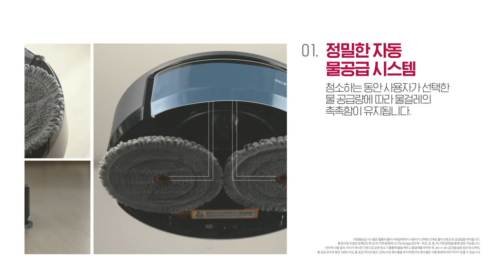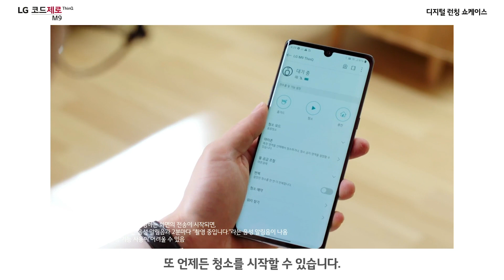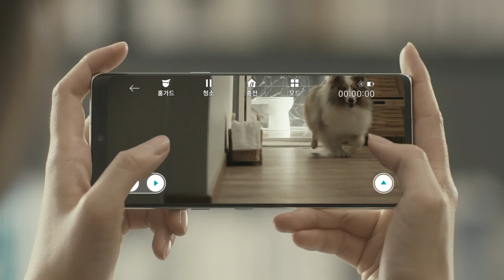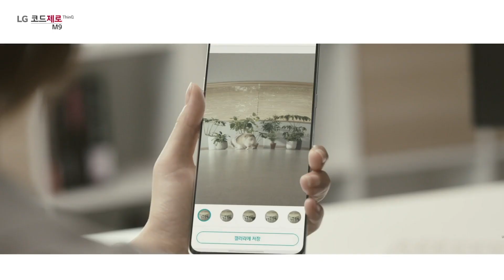LG 코드제로 M9 ThinQ - 디지털 런칭 쇼케이스 편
차원이 다른 인공지능 물걸레 청소로봇
‘LG 코드제로 M9 ThinQ’ 디지털 런칭 쇼케이스 영상

배우 차예련님과 방송인 오상진님과 함께 만나본
차원이 다른 인공지능 물걸레 청소로봇 ‘LG 코드제로 M9 ThinQ’

걸레를 2kg 무게로 눌러 닦는 2개의 듀얼스핀 물걸레로
강력하고 깨끗한 청소가 가능함은 물론,
LG ThinQ앱과 연동하여 다양한 스마트기능 활용이 가능

차원이 다른 인공지능 물걸레 청소 로봇
LG 코드제로 M9 ThinQ